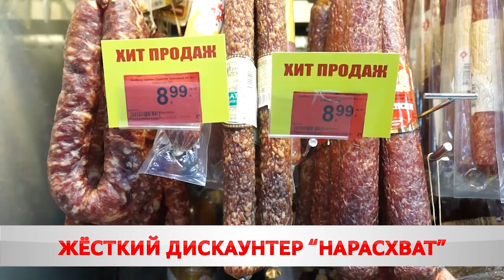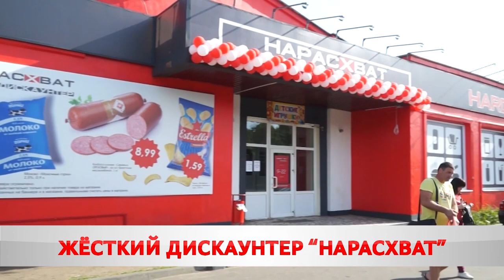ДИСКАУНТЕР НА БАХАРОВА, 317 ОТКРЫЛСЯ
В розницу по оптовым ценам. На Бахарова открылся жёсткий дискаунтер. Мария Бушкевич узнала, что по чём.